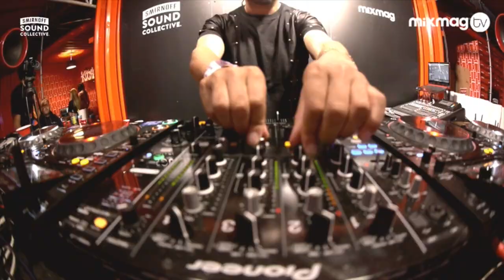RONI SIZE quality d'n'b set in The Lab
We were honoured to have legendary RONI SIZE smirnoffhouse at Creamfields

The SmirnoffHouse at Creamfields featured a huge Void Soundsystem and banging sets from Nervo, Hot Since82, Hatcha, Laidback Luke and many more.

Powered by a VOID soundsystem and complete with balcony and fully stocked cocktail bars, the arena is the perfect place to see some big name acts in an intimate environment.

Lee Foss, Christoph, Richy Ahmed, Dom Townsend, Marvin Humes, Michael Mandal&Forbes, and Cream Residents also all played.